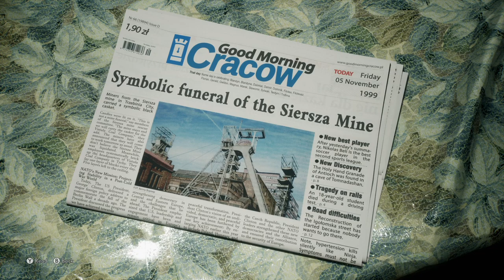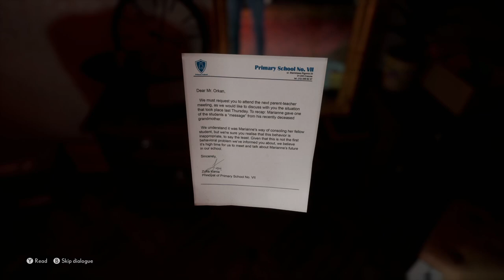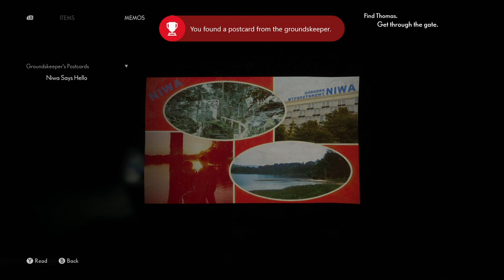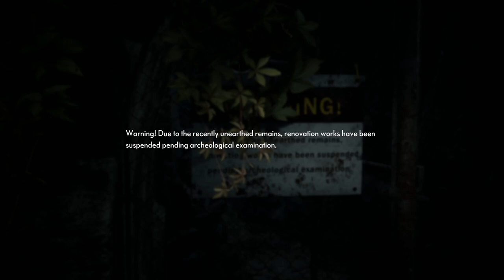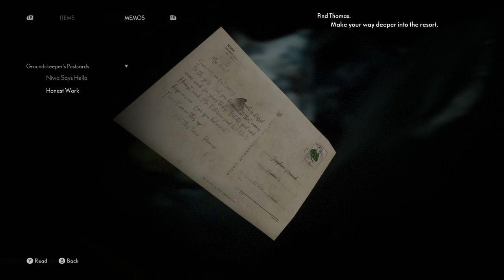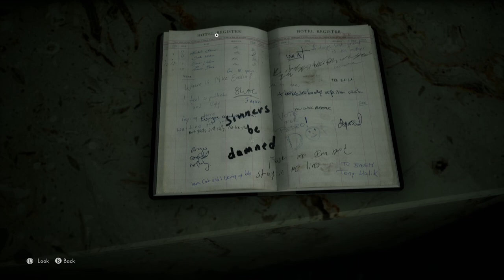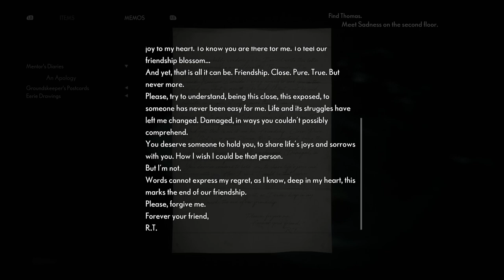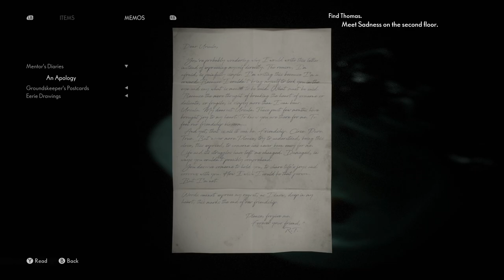The Medium Gameplay Walkthrough Part 1 - (Full Game on XSX)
The Medium Gameplay Walkthrough Part 1 of the Story for Xbox Series X in 1080p 60fps. This The Medium Gameplay Walkthrough will also include a Review and the Ending.

Part 1 of The Medium, played on the Xbox Series X is developed by Bloober Team, who came up with the idea in 2012. Bloober meant to enhance the immersion by changing their traditional perspective from first- to third-person and taking advantage of Xbox Series X/S's background streaming. They modelled the supernatural setting after Zdzisław Beksiński's dystopian surrealist artwork. Lead designer Wojciech Piejko said The Medium imparts the message that "there is no universal truth". Composers Arkadiusz Reikowski and Akira Yamaoka were tasked with scoring the physical and spiritual plane, respectively. Using synthesiser and analogue sounds, Reikowski likened his approach to that of Stranger Things and Chernobyl. Yamaoka worked on the Silent Hill franchise, which inspired the game, including its fixed camera angles. He was persuaded to take on the music when Piejko gave him a gameplay demonstration. Singer Mary Elizabeth McGlynn, also of Silent Hill fame, will contribute vocals. Troy Baker voices the primary antagonist, known as the Maw, for whom another actor performed the motion capture on stilts.